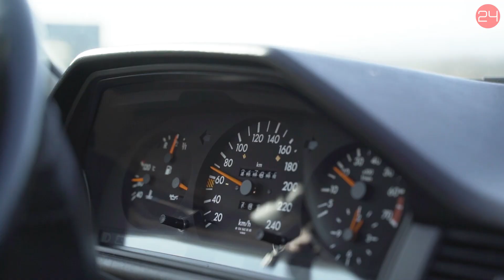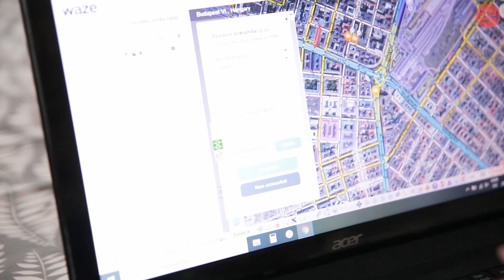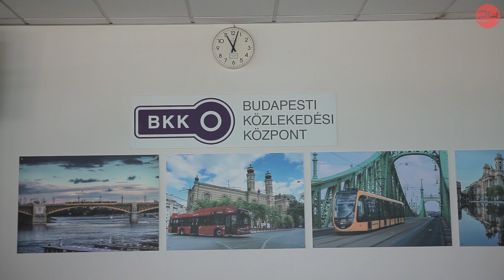Ők rajzolták fel a térképre Budapestet | 24.hu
A Waze Magyarországon is sokak által ismert közösségi navigációs program, amelyben a felhasználók jelenthetik egymásnak a tapasztalt forgalmi helyzeteket, például a baleseteket, a dugókat vagy a rendőri ellenőrzéseket. Azt viszont már kevesebben tudják, hogy a Waze-nek van egy bárki számára elérhető internetes térképszerkesztő programja is, ahol kijavíthatók a hibák, végrehajthatók a komolyabb változtatások. Az, hogy Magyarország egyáltalán rajta van a Waze-térképen, csak néhány elkötelezett felhasználónak köszönhető.